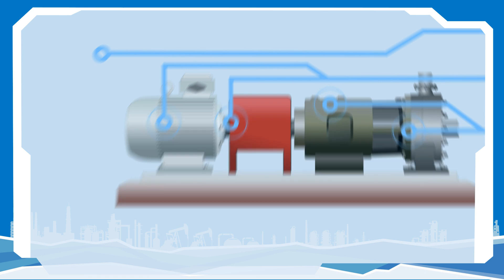Technology of safe resource-saving operation and maintenance